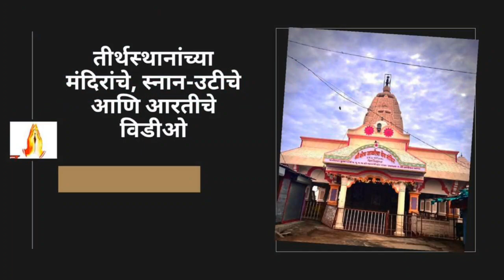महानवमीनिमित्त शहागड दर्शन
महानुभाव पंथात सर्वज्ञ श्रीचक्रधरस्वामींनी आपल्या असन्निधानी जीवांचा उद्धार होण्यासाठी चतुर्विध साधन विहित केले. त्यापैकी स्थान हे एक साधन आहे. त्याच्या वंदनाने अनेक दुःख, संकट दूर होवून जीवन सुसह्य होते. आपण स्थानावंदन करण्यास जाणं प्रत्येक वेळी शक्य होत नाही मात्र हवं तेव्हा ते स्थान मोबाईलमध्ये बघून लीळा आठवू शकतो. म्हणून हा व्हिडीओ बनवला आहे.

महानुभाव पंथाचा अर्थात परमेश्वर मार्गाचा प्रचार-प्रसार सर्वज्ञ श्रीचक्रधरस्वामींनी भ्रमण करत जीवांना ज्ञानदान-प्रेमदान देत केला. काळानुरुप प्रचार साधनं बदलत राहिली. प्रचार मात्र सुरुच आहे. हल्ली सोशल मिडीया हे माध्यम सर्वप्रीय झालेले आहे. म्हणून

"पाञ्चजन्य पब्लिशर्स- पुणे"द्वारे युट्यूबवर खालील दोन्ही चॅनल सुरु केले आहे. या दोन्ही चॅनलवर वेगवेगळे विषय आहेत.

सब्स्क्राईब खालील
लिंकवर करा

तुम्ही एकदा सब्स्क्राईब केले की तुम्हाला व्हिडीओ नक्की आवडतील. मात्र व्हिडीओ आवडल्यावर शेअर,कमेंट,लाईक करायला विसरु नका.

सब्स्क्राईब जरुर कराच आणि हो तुमच्या संपर्कातील पंथीय ग्रुप, पंथीय बांधवांना हा SMS नक्की शेअर करा.